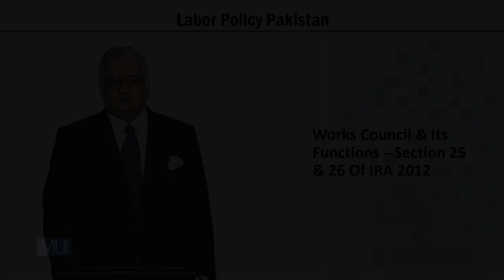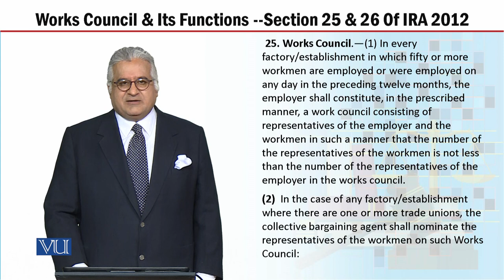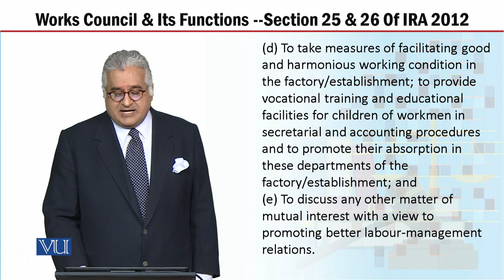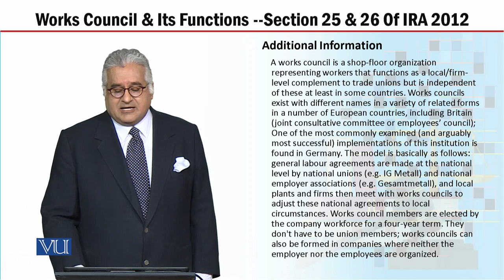MGT723_Topic177 | Labor Policy